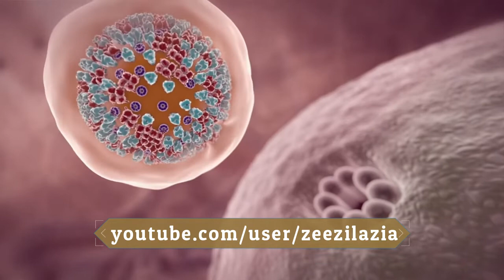Will warm weather really kill of novel coronavirus (COVID), myths buster video by Zia Ashraf Ch.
The spread of COVID-19 has been matched only by the spread of misinformation circulating in response to the pandemic.
The misinformation is most prevalent on Facebook, WhatsApp, Instagram and text messaging.
This video serves as a myth buster: Will Corona Virus will really be killed by high temperature?
You can catch COVID-19, no matter how sunny or hot the weather is. Countries with hot weather have reported cases of COVID-19. To protect yourself, make sure you clean your hands frequently and thoroughly and avoid touching your eyes, mouth, and nose.